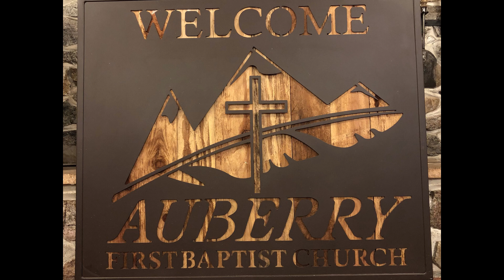Welcome to the Auberry First Baptist Church (4/16/2023 AM)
This morning Pastor Gibson will be in the book of Joshua 11